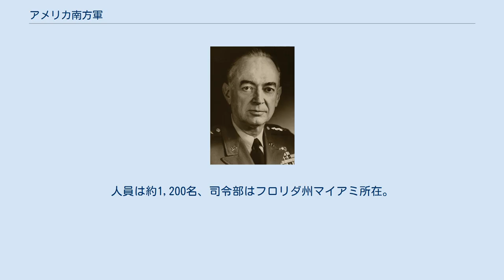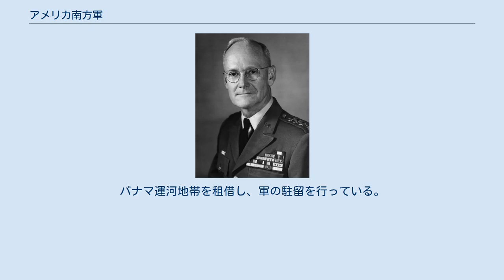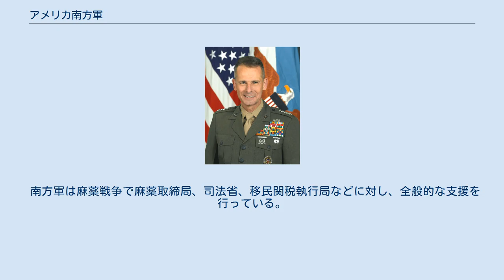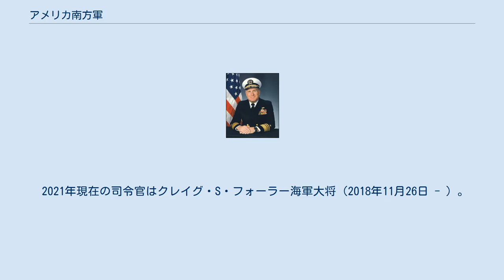アメリカ南方軍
アメリカ南方軍（アメリカなんぽうぐん、英語：United States Southern Command、略称：SOUTHCOM）は、アメリカ軍における地域別統合軍の一つ。
中南米と西インド諸島（キューバを含む）を担当地域としている。
人員は約1,200名、司令部はフロリダ州マイアミ所在。
 統合軍の地域管轄地図 赤茶色が南方軍 南方軍は南方陸軍（USARSO）、南方海軍（USNAVSO）、南方空軍（USAFSOUTH）、南方海兵隊（USMARFORSOUTH）を中心に構成される。
このほか、グアンタナモ統合任務部隊（JTF-GTMO）、ブラボー統合任務部隊（JTF-B）なども含まれている。
 フロリダ州マイアミに司令部を置くが、実際の指令はプエルトリコのサンフアンにあるフォート・ブキャナン、ホンジュラスのソト・カノにあるフォート・ブラボの前方司令所からも行われる。
加えて前線作戦司令室がエルサルバドルのコマラパ、アルバおよびキュラソー島にある。
 アメリカ軍のこの地域への進出は1898年の米西戦争に次いで、1903年にはパナマを独立させ、海兵隊が進出した。
パナマ運河地帯を租借し、軍の駐留を行っている。
第二次世界大戦中も防衛兵力を所在させていた。
1947年11月1日に中南米を担当地域とする統合軍としてカリブ軍団(Caribbean Command,本部パナマ所在)が設立された。
このカリブ軍団が1963年に担当地域の実情と合わせるために南方軍と改称された。
 南方陸軍はアメリカ合衆国の租借地であるパナマ運河地帯の太平洋側にラテンアメリカ最大規模の軍人及び民間従業員を擁し駐屯し、パナマ侵攻にも参加した。
パナマ運河条約の改定に伴い、運河地帯がパナマに返還されることとなり、1997年9月26日までに兵力を撤収、司令部はマイアミに移動した。
これ以降、南方軍は地域別統合軍のうち、担当地域内に司令部を置かない3つのうちの1つとなった（もう2つは、フロリダ州タンパに司令部を置く中央軍と、ドイツのシュトゥットガルトに司令部を置くアフリカ軍である）。
 南方軍は麻薬戦争で麻薬取締局、司法省、移民関税執行局などに対し、全般的な支援を行っている。
中南米での麻薬取引の取締りのために南方軍は航空機や船舶を用いたアメリカへの麻薬密輸ルートを監視している。
これに対して、南方軍は連邦政府の対麻薬予算のうち（2000年度178億$）の約1%を受け取っている。
 また、南方軍は、頻繁に災害派遣を経験していることでも知られており、2005年から2010年までに14回の災害救援出動を記録している。
2010年1月12日に発生したハイチ地震に対する救援でも、2万人に及ぶ救援部隊を配属されて、アメリカ軍による救援活動の司令部として機能した。
 2021年現在の司令官はクレイグ・S・フォーラー海軍大将（2018年11月26日 - ）。